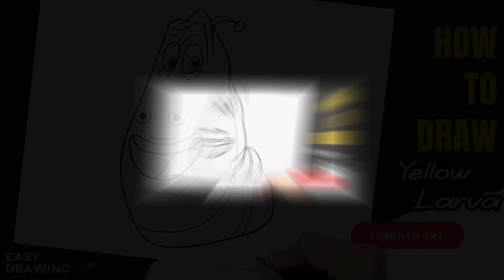How to draw Yellow from Larva - Easy Yellow Larva Drawing